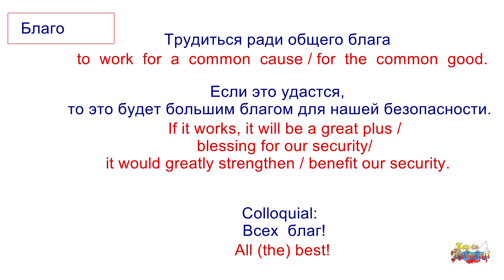Благо (C2)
This series will teach you some of the most appropriate Ru-En equivalents for words and collocations, that oftentimes are hard to translate. You're welcome to add your versions in the comments section. No stress marks or transcriptions for this series, it's rather for advanced learners, but suits for Intermediate (B) students as well.